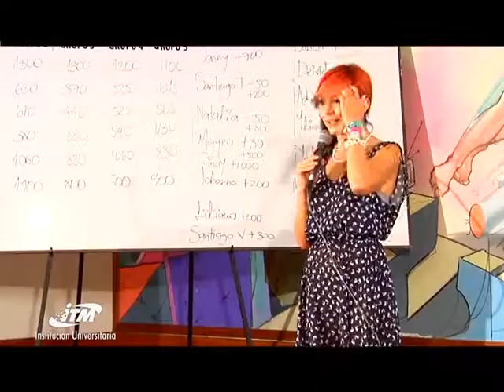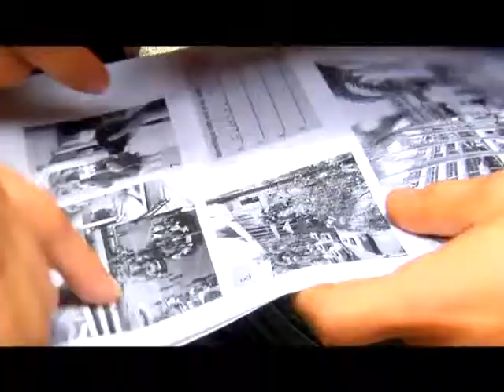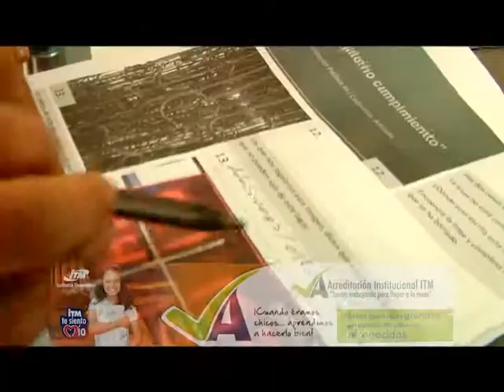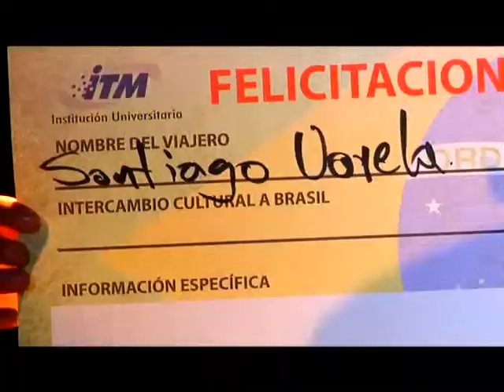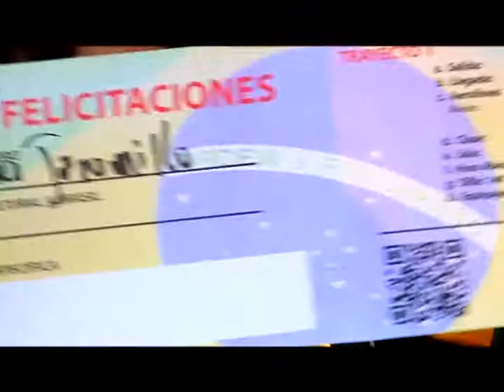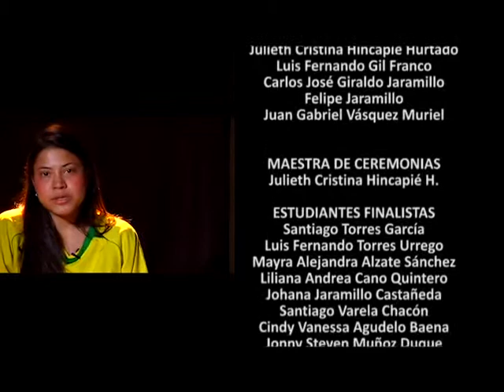ITM Programa Contraseña 2013 Cap 25 2 - 2 Las Competencias ABC del Lenguaje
Las Competencias ABC del Lenguaje
En esta emisión de Contraseña les presentaremos un capítulo con un formato diferente, este será un programa donde ustedes conocerán una competencia diseñada en el marco de las actividades programadas para cualificar la formación académica que se brinda en el Instituto Tecnológico Metropolitano, con miras a obtener la Acreditación Institucional de alta calidad.
Este será el resumen completo de lo que fueron las Competencias ABC del lenguaje, más que palabras.